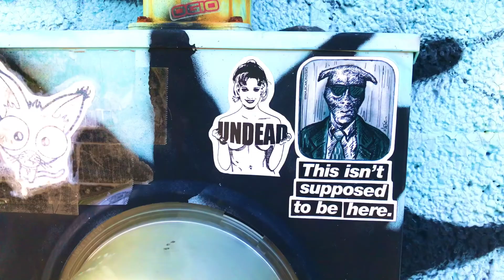Masked Man makes clams he is the real killer of xxxtentacion Worldstar | Timothy Westbrook II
I saw this video and I didn’t know what to think of it so I wanted to share it will y’all to see if it’s bs or not

Spire Studio| SoundCloud Ready?? | Timothy Westbrook II